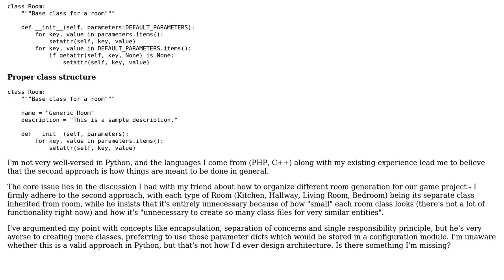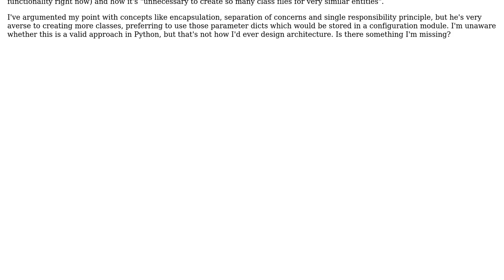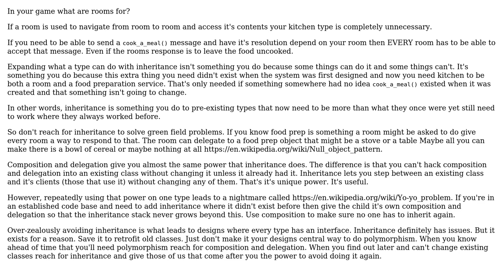Software Engineering: Class variables vs configuration dicts (2 Solutions!!)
Software Engineering: Class variables vs configuration dicts

With thanks & praise to God, and with thanks to the many people who have made this project possible! | Content (except music & images) licensed under CC BY-SA | Music | Images & others | With thanks to user user949300 user Ivan T. user candied_orange and the Stack Exchange Network Trademarks are property of their respective owners. You are responsible for your own actions.